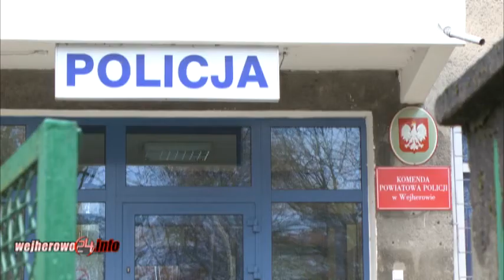Sylwester w powiecie wejherowskim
Za nami jedna z najbardziej szaleńczych nocy w roku -- sylwester. W powiecie wejherowskim czas ten przebiegł spokojnie. „Policjanci interweniowali mniej razy niż w roku ubiegłym. Było to  około 120 interwencji, zaś w poprzednim roku było około 140  interwencji." - powiedziała asp. Anetta Potrykus z KPP Wejherowo.
120 interwencji to można powiedzieć standardowa ilość  wezwań w porównaniu z przeciętną dobą. „Przede wszystkim interwencje dotyczyły zakłócania ciszy nocnej. Były to także awantury domowe pomiędzy małżonkami lub rodzicami a dziećmi." - wyjaśniła asp. Anetta Potrykus.
Ponadto policjanci z Wydziału Ruchu Drogowego 2 stycznia  przeprowadzili działania „Trzeźwy Poranek". W czasie działań stróże prawa zatrzymali 2 nietrzeźwych kierujących na terenie gminy Luzino,  zatrzymali 1 prawo jazdy i 2 dowody rejestracyjne. Mandatami karnymi  ukarano 11 osób.